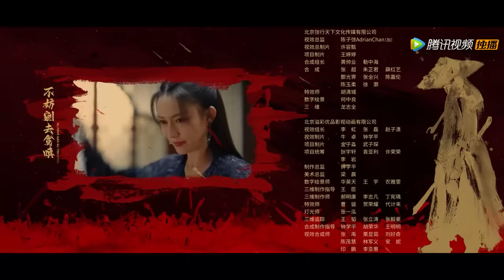ENG SUB【说英雄谁是英雄 Heroes】EP13 古井难锁旧恨，江湖再起血雨(中)（曾舜晞、杨超越、刘宇宁）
☞主演：曾舜晞/杨超越/刘宇宁/陈楚河/孟子义/孙祖君
❗正片完整版屏蔽以下地区：

00:00 Download "WeTV/Tencent Video (for The US)" APP Watch More Episodes
01:00 Join Membership Watch Full in Advance